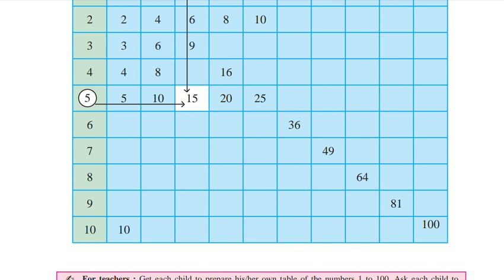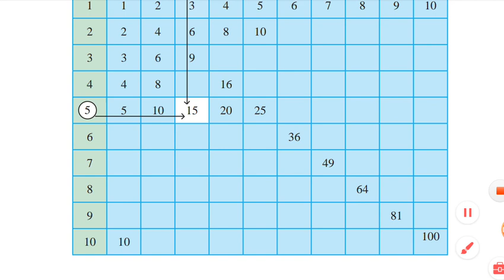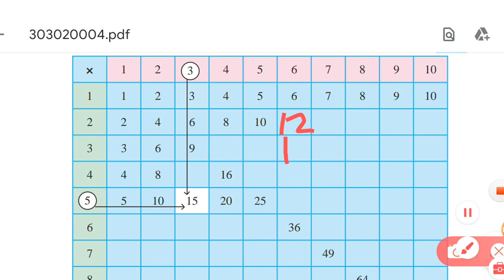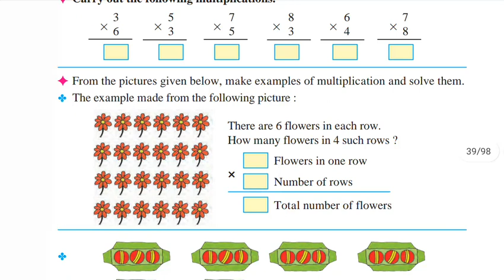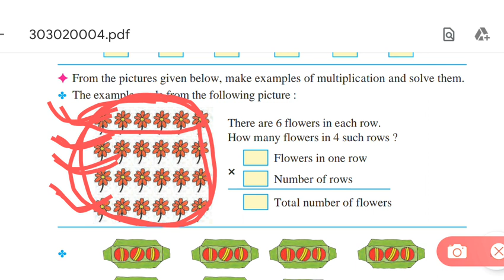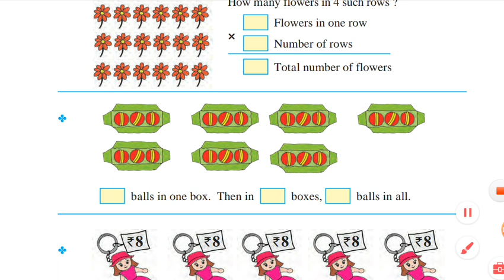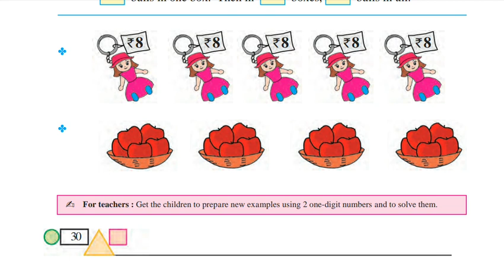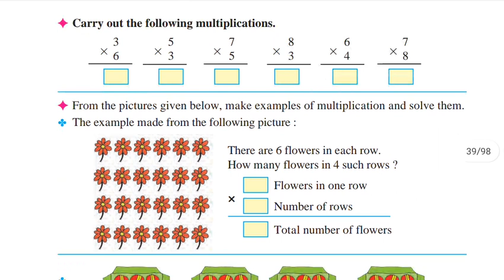Std.3rd Mathematics (Multiplication) page no.29,30